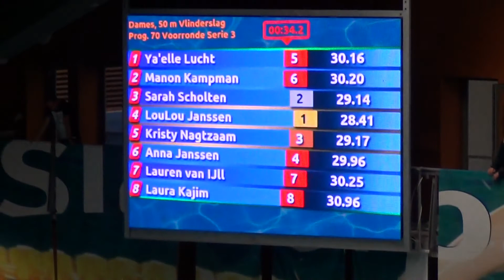NJJK kb 2016 Amsterdam Kristy Nagtzaam 50m vlinderslag